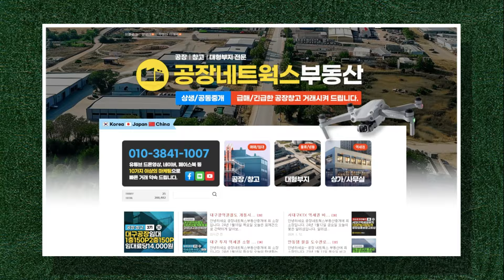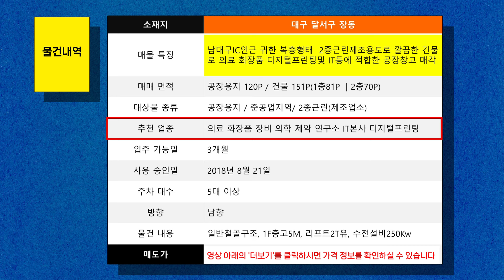대구 달서구 남대구ic인근 귀한 복층 깔끔한 공장창고 매매건(화장품 의료 디지털프린팅 섬유추천)10461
매매 · 임대 전문 서비스 제공!

매매가 16억8천만

남대구ic 바로 소형급 의료, 화장품, 섬유에 최적 공장매매

지금 보이는 곳은 남대IC인근 장동입니다. 성서공단과 접해있는곳으로 대구산업에 중심이죠

여기 인기많은 복층형태의 2종근린제조용도로 건축된 깔끔한 건물매각을 가지고 왔습니다.
도로와 건물컨디션이 좋아서 의료, 화장품, 디지털프린팅 및 IT 등
다양한 업종에 적합한 물건이 될것입니다.

매매 면적은 공장용지 120p이며, 건물 면적은 총 151p에 1층은 81p, 2층은 70p입니다.
공장용지와 준공업지역의 2종근린제조업소로 구성되어 있습니다.
추천 업종으로는 말씀드린바와 같이 소형급으로 의료 화장품 제약연구소, 디지털프린팅 등이 되겠네요

입주 가능일은 계약 후 3개월 이내로 가능하고 사용 승인은 2018년 8월 21일에 받았으며,
주차는 5대 이상 가능합니다. 방향은 남향으로 햇빛이 잘 들어와 작업 환경이 쾌적합니다.

물건의 특징으로는 일반철골구조에 1층 고는 5미터, 리프트 2t설치되어
2층까지 운반이 용이토록 되어있고 고전력이 가능한 수전설비는 250Kw가 인입되어
다양한 기계공장으로도 원활하게 사용할 수 있습니다.

더 자세한 정보나 현장 방문을 원하시면 언제든지 문의 전화 주시기 바랍니다.

1. 대구산업 중심 남대IC인근 깔끔한 건물매각
2. 소형급 의료, 화장품 연구소 적합 건물